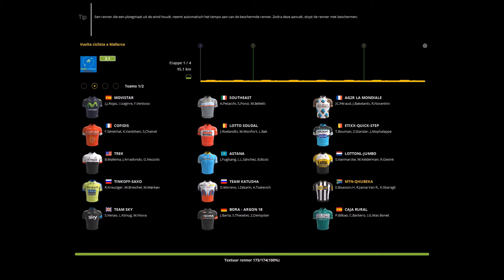Pro Cycling Manager 2015 - MTN-Qhubeka #1 - Vuelta Ciclista a Mallorca Stage 1 of 4